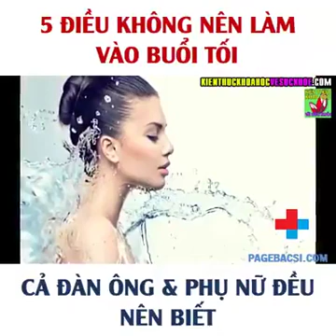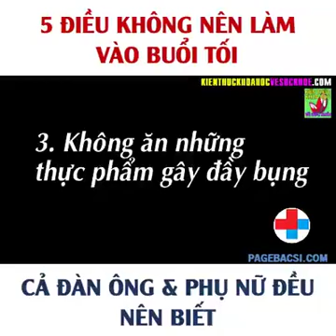5 điều không nên làm vào buổi tối